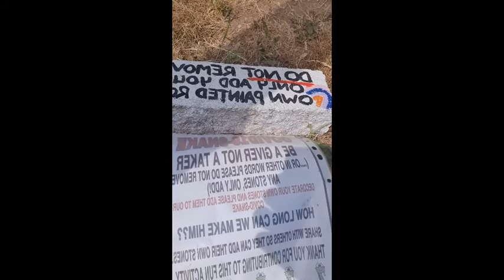Though we are many, we are one body.